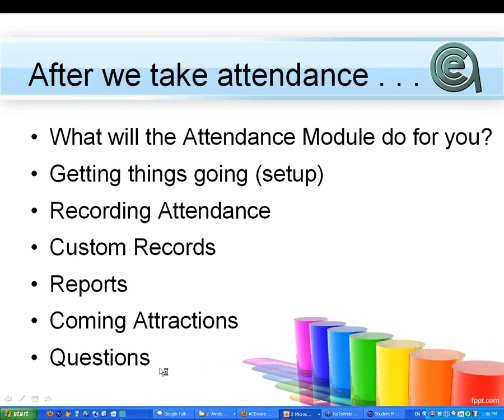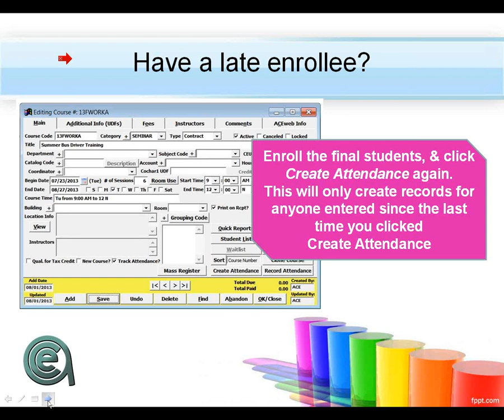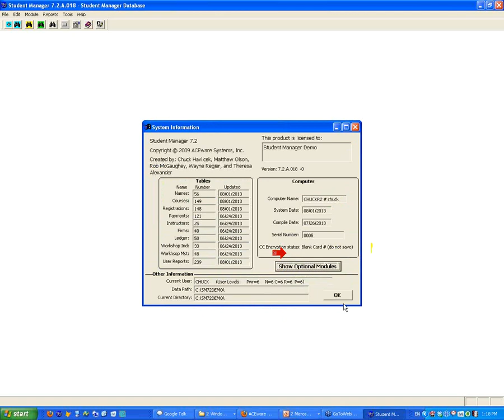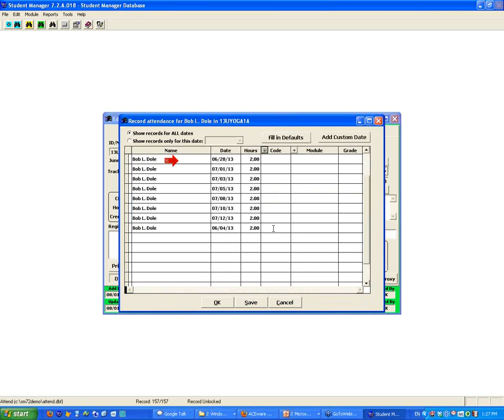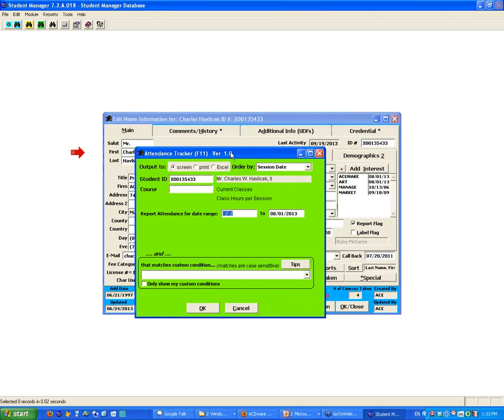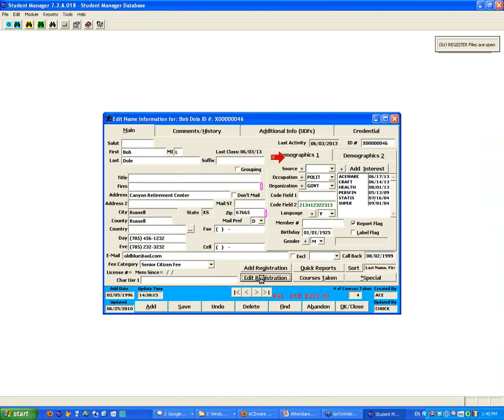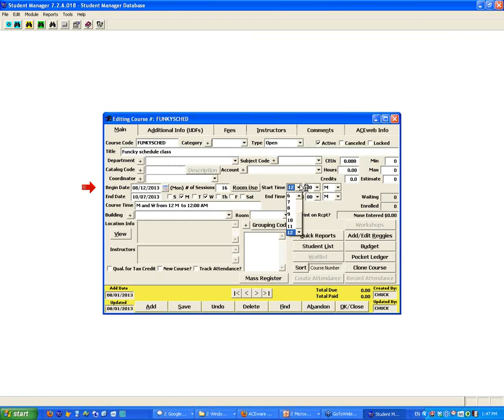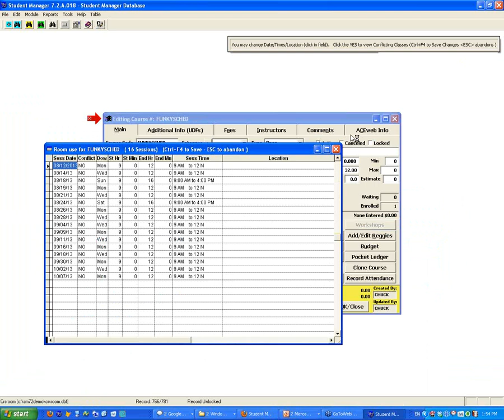Attendance Module - What's Old is New Again!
Unveil the improved Attendance Module: two-click student attendance reports, the ability to schedule clinics and labs for individual students, and the option to add new dates to longer classes.